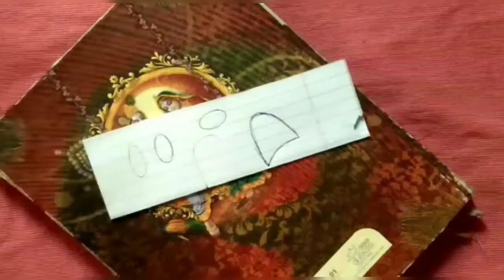HOW TO MAKE A PEN STAND WITH PLASTIC BOTTLE | EASY CRAFT || BEST OUT OF WASTE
Hello , friends I'm shristi to going show how to make pen stand from plastic bottle at home// best out of waste

Materials used :
Plastic bottle
Fevicol
White paper
Sketch color
Scissor

Best out of waste , craft by shristi , using waste item , and create unique pen stand , Crafty , using some material , useful craft , beautiful 😍 pen stand , shristi by craft ..

Shristi art & craft

# craft by shristi #